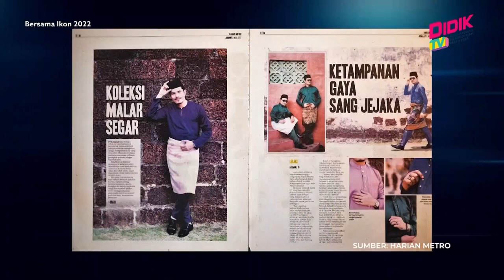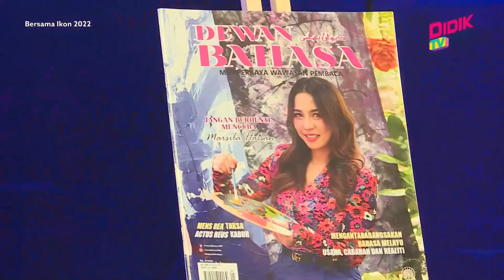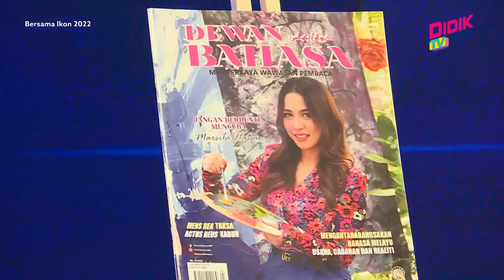Bersama Ikon (2022) | Rosli Mohd Nordin (Ikon Komunikasi Dan Media)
Program ini menceritakan tentang latar belakang ikon, inspirasi serta pencapai terbesar ikon sepanjang penglibatan dalam bidang sukan. Ikuti sejarah penglibatan serta pencapaian ikon dengan lebih dekat.

Jemputan: Rosli Mohd Nordin (Ikon Komunikasi Dan Media)